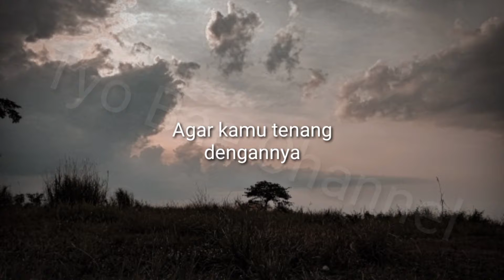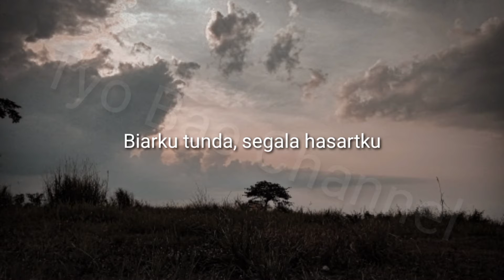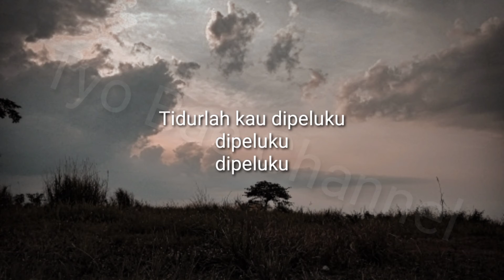Anima - bintang(cover by Akbar Maulana)